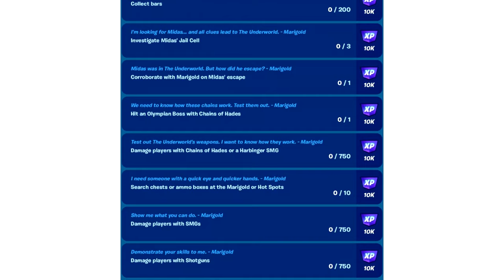claim the new 0 v-bucks bundle!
Fortnite Chapter 5 Season 2 is here and with this new update HERE is how to get a bunch of FREE REWARDS including V-Bucks, Skins, Emotes & MORE in Fortnite Season 2 Myths & Mortals! (Fortnite Midas Event)